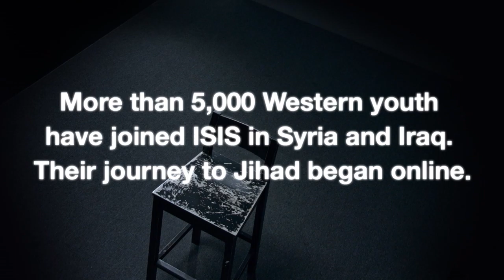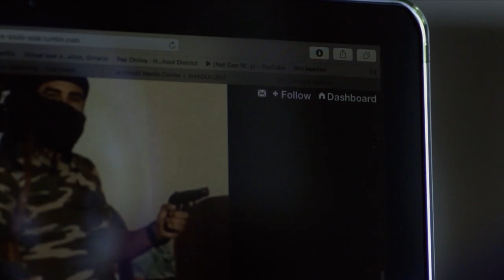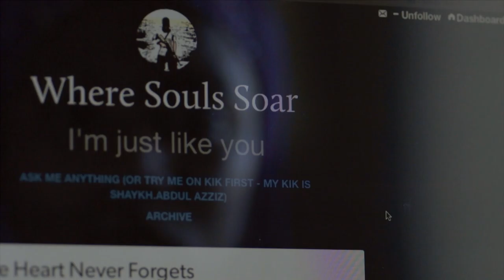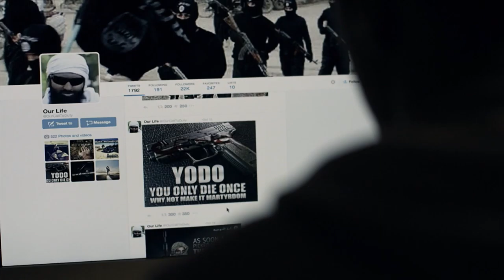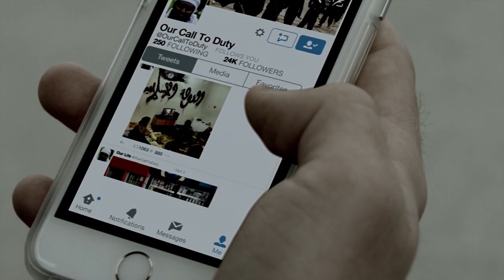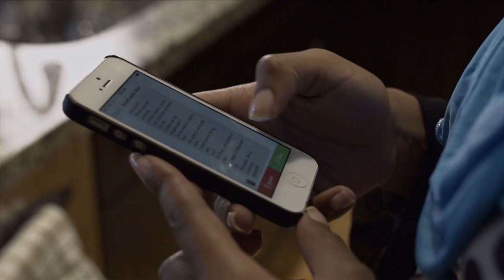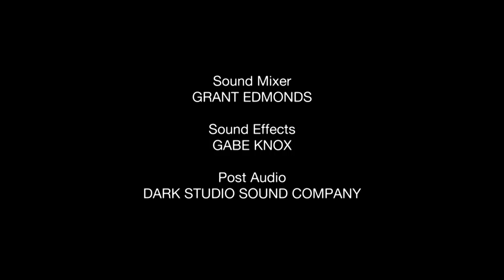How To Recruit A Terrorist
5,000 western youths have joined ISIS. Canadian Mubin Shaikh, a former Islamic extremist turned counter-terrorism operative narrates the process of radicalization in five easy steps. Find out why social media has become the gateway to Jihad.

Director: Nadine Paqueneza
DOP: Christian Bielz
Editor: Ricardo Acosta
Composer: Alex Khaskin
Writer: Claire Bickley
Actors: Sierra Holder,
Gregory Solomon
Producer: Nadine Paqueneza
Production Company: Hit Play Productions Inc.
Funder: BravoFACT